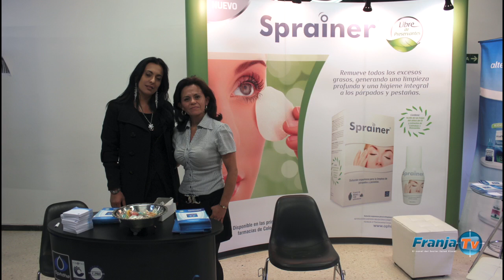Visión + Valor - Fronteras =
III Simposio: La óptica como estrategia de negocios